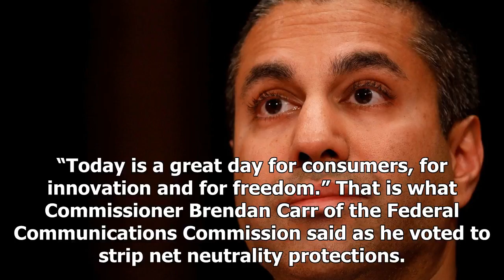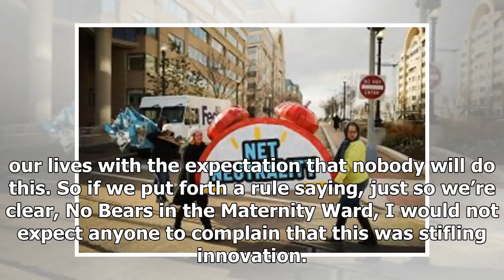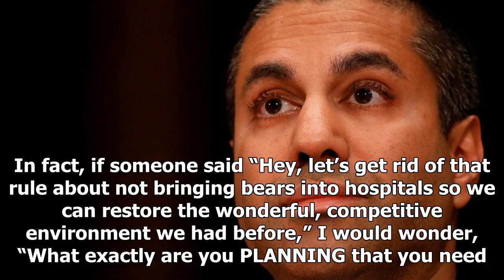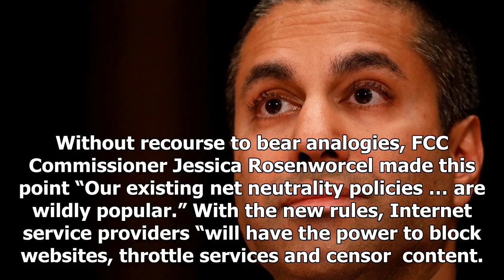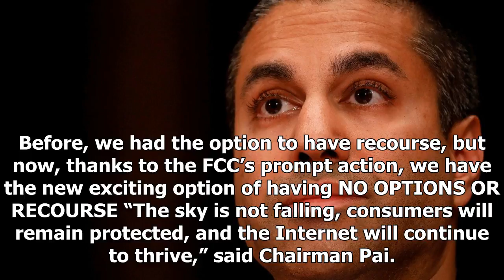Net neutrality is gone. feel the freedom coursing through your veins.